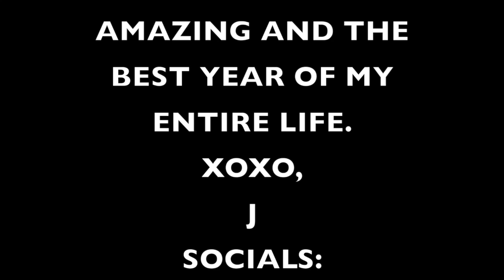MY 1 YEAR ON YOUNOW VIDEO!! (My YouNow Story)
You guys mean the absolute world to me. I love you all so much! If you weren’t here, I honestly don’t know where I’d be. YouNow has changed my life for the better and I’m so insanely grateful for it. You all helped me find myself. You guys are my whole world. My family. It’s crazy. I have 3,174 family members. I love you guys.

Xoxo,

J

Vine: Jackie Spitz

YouNow: DamnItsJackie (3.1k)

Friendlife: JackieSpitz (1.2k)

Swervecast: Jackie_Spitz